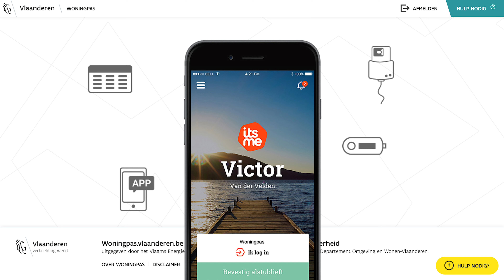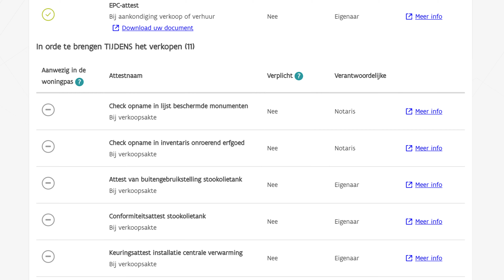Woningpas - Vlaamse Overheid & ACA IT-Solutions